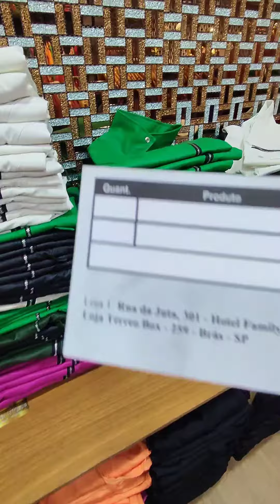45,00 JAQUETINHAS COURINO COLORIDAS NO BRÁS ATÉ O GG, OPORTUNIDADE DE EMPREENDER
Rua Rodrigues dos Santos 90
Shopping Hotel Family

Loja @calebmodas

ASSESSORIA DIVANDO NO BRÁS

•♦•  GEANE SILVA  •♦•
♡ME SIGAM NO INSTAGRAM♡